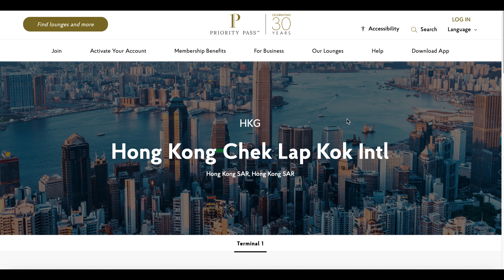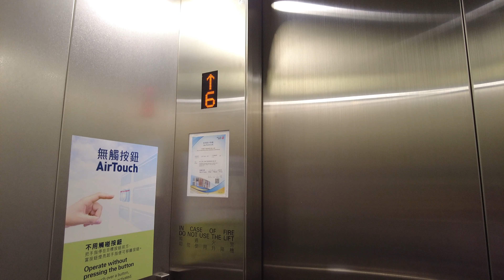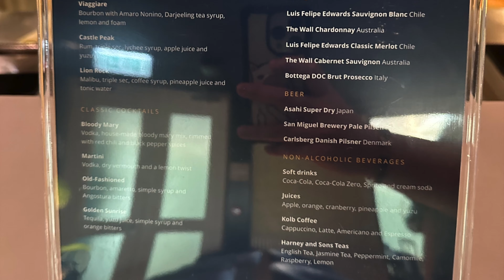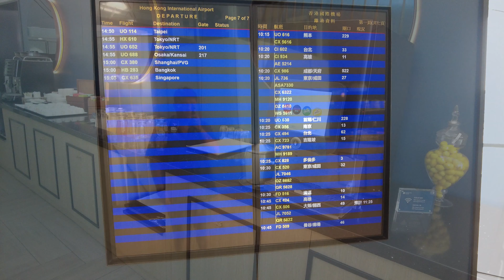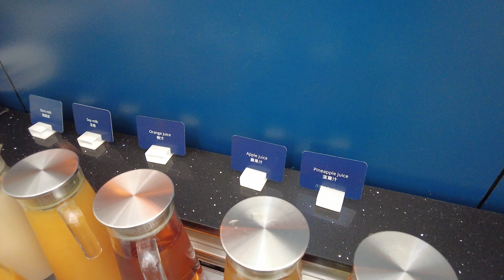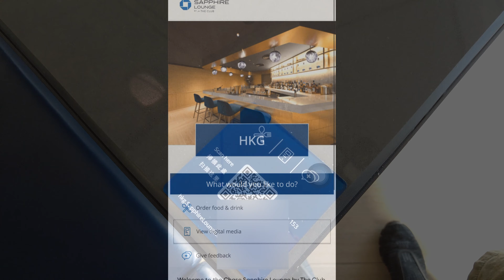[4K] Chase Sapphire Lounge by The Club, Hong Kong Airport | Priority Pass & LoungeKey access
0:00 - intro
0:27 - walking to the lounge
1:59 - lounge tour
5:53 - food & drink
9:16 - lounge tour